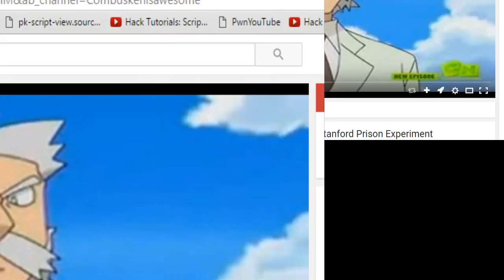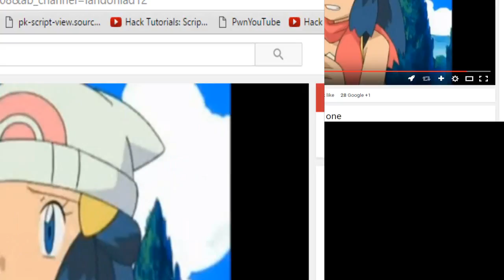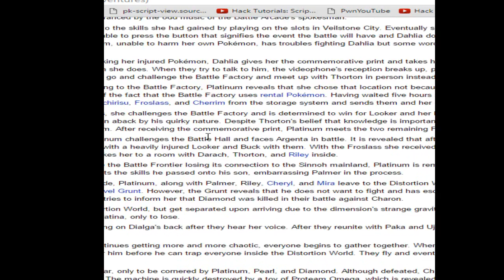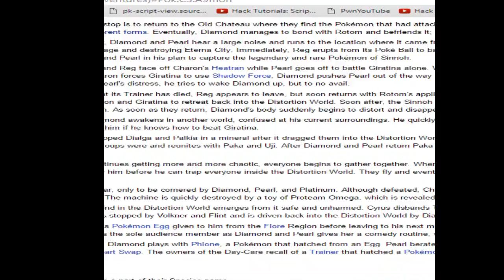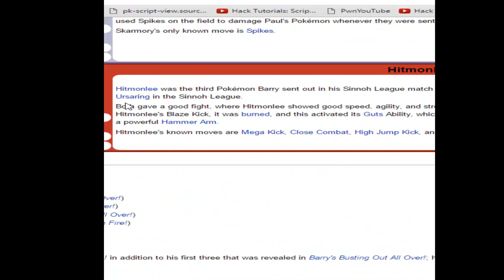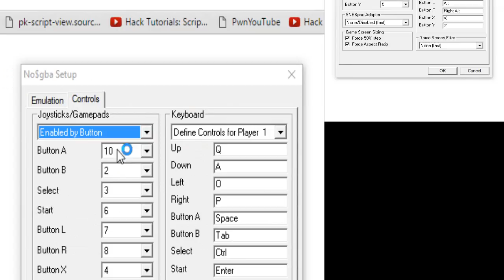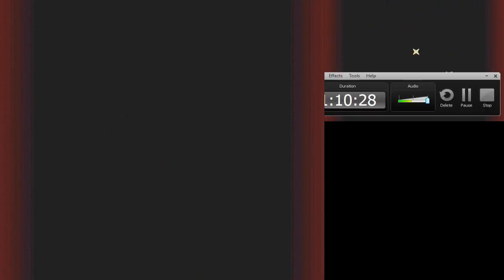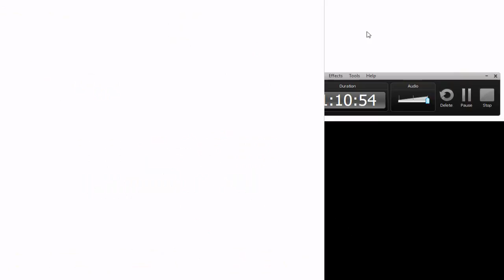Let's Play Pokemon Platinum Episode 1: Please don't hate me!